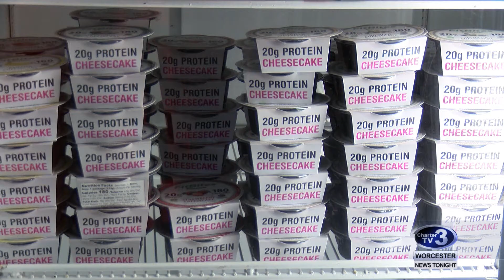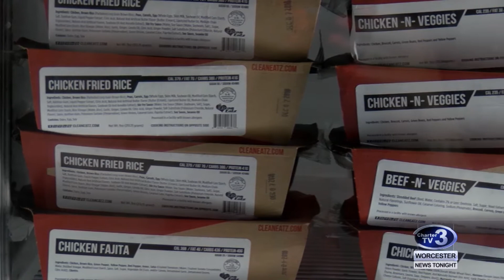Fitness Friday - August 3rd, 2018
Ana Bottary has this week's installment of Fitness Friday.